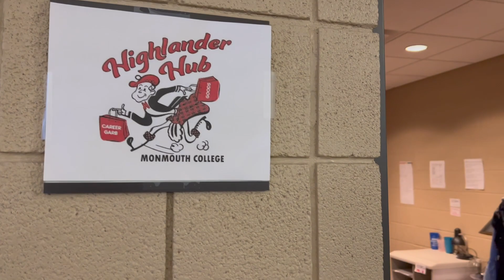Scots Day of Giving 2023: Senior Class Gift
This year's senior class gift is raising money for the Highlander Hub on campus!